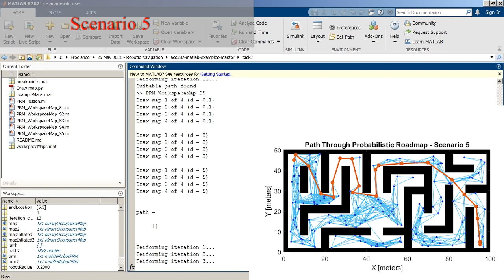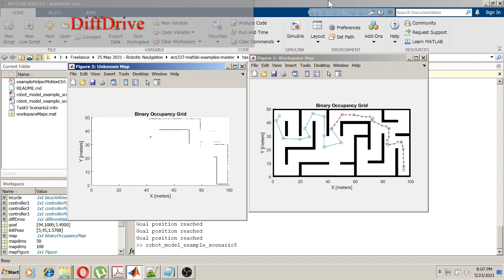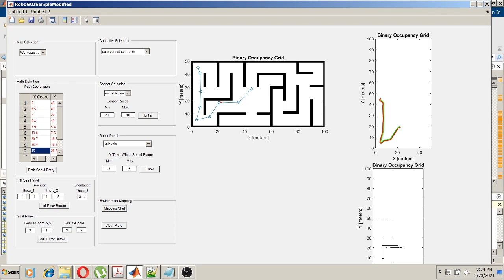Matlab - Robotics Path Planning and Simulation of various Kinematics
This is a video that shows the output of creating a binary map or a workspace. Then we plan the path around the workspace with different starting and ending points.  Basically 5 scenarios.
Then we simulate the various kinematic model available in matlab onto the path.
The video is sped up to lower the video time.

At the end a small gui is made to try and manipulate path on the fly.